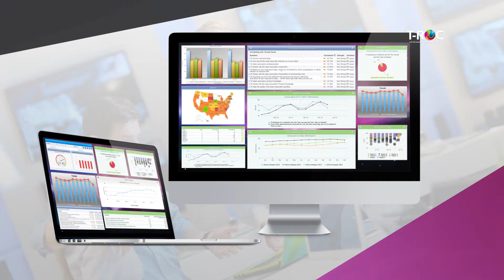TROC The Consumer Insight Overview 2016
We provide specialized retail solutions in support of our clients’ business intelligence gathering and specific on-demand retail labor needs, including Mystery Shops, Compliance Audits, Product Launch Teams, Merchandising and Remediation, Competitive Intelligence, Satisfaction Polling, or other on-demand specialized retail labor and analytics solutions.